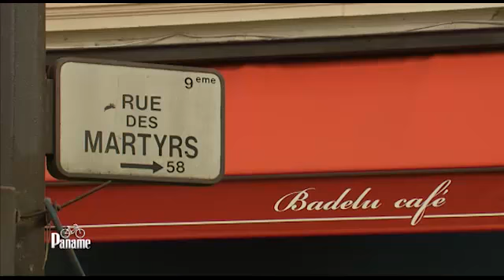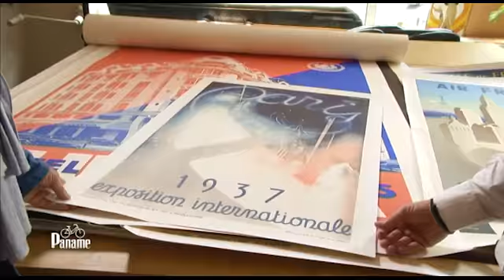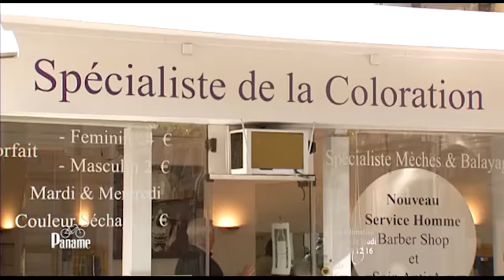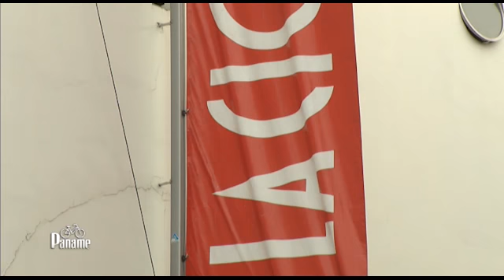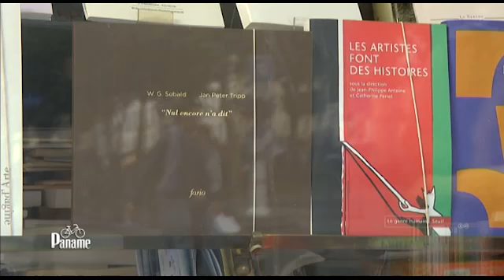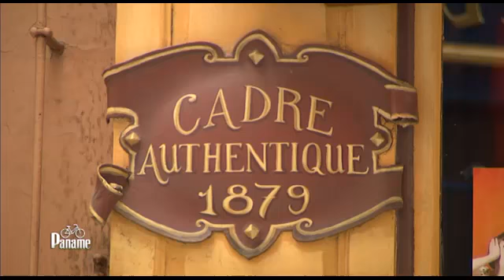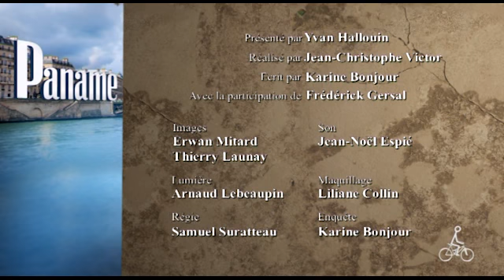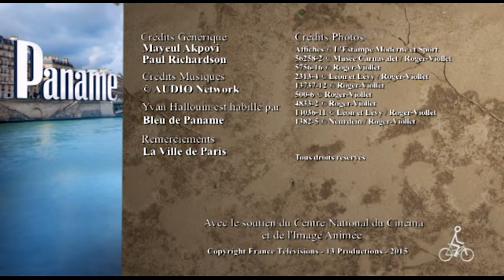Paname, autour de la rue des Martyrs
Retrouvez Paname chaque dimanche à 12h55 sur France 3 Paris Île-de-France

Yvan se rend cette semaine rue des Martyrs. Cette rue très animée du IXème arrondissement sera l’occasion pour Yvan de faire des rencontres étonnantes.